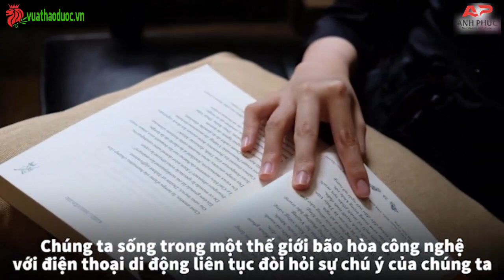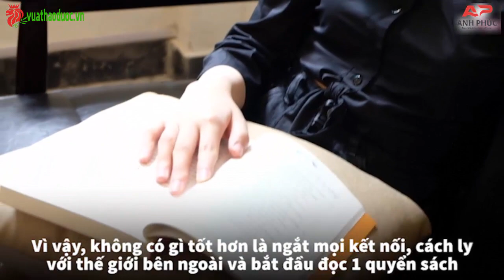5 Bí quyết tuyệt vời để bạn thư giãn trí óc và giải tỏa stress | anhphuc.vn | vuathaoduoc.vn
🚩 TRAO CHẤT LƯỢNG, NHẬN NIỀM TIN